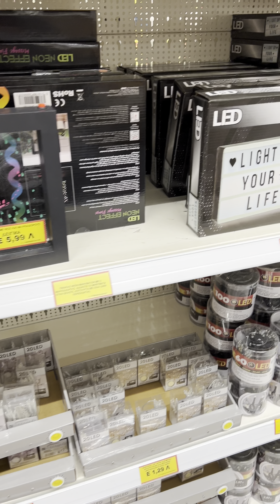Jumbo supermarket in Rhodes Greece 🇬🇷